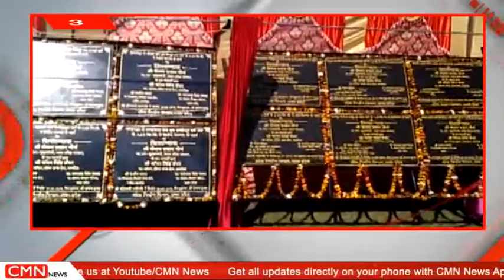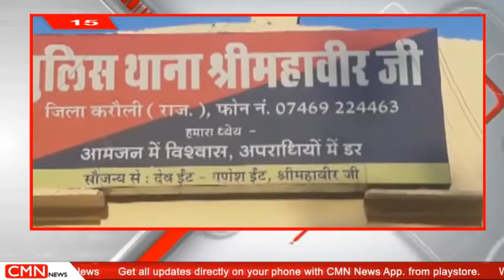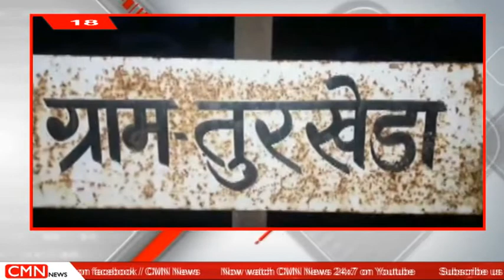दिनभर 20-बड़ी खबरे